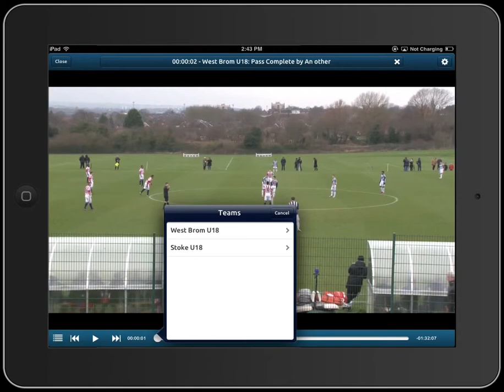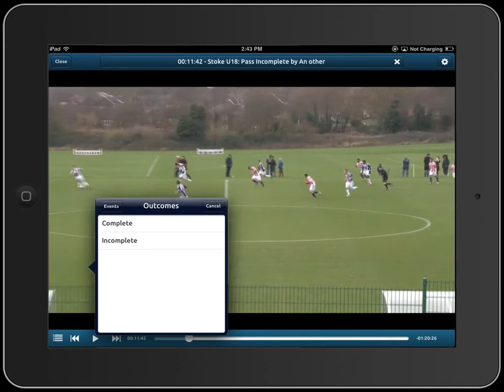Creating post-game analysis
How to create post game analysis on a game that has already been synced with data - allows more detail into post game analysis